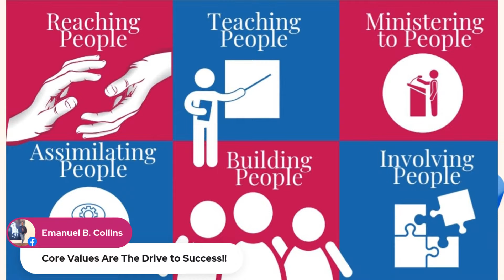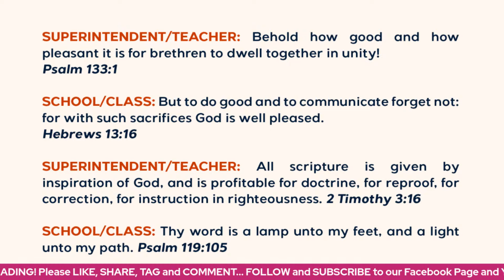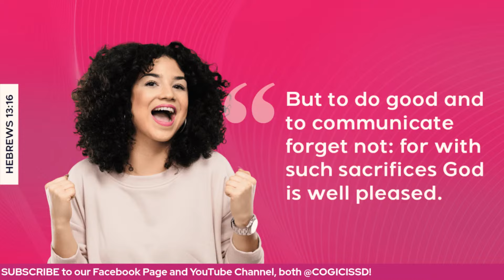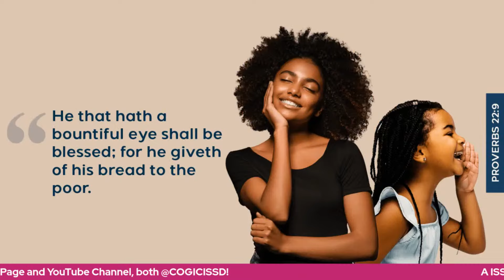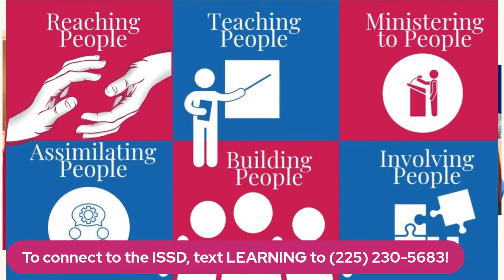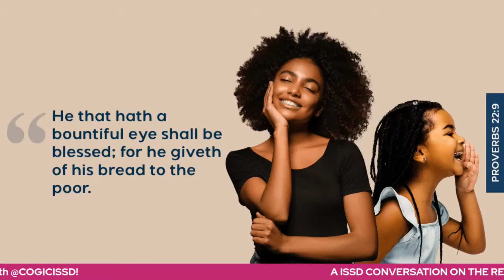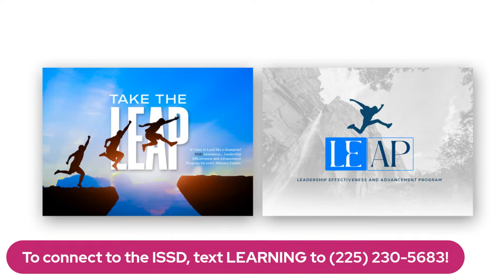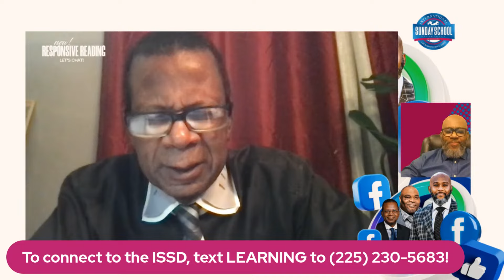THE ISSD AND THE NEW RESPONSIVE READING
President Mark Ellis and VP Dr. Rodney Atkins discuss the Mission Statement and the Core Values that drive the new Responsive Reading!